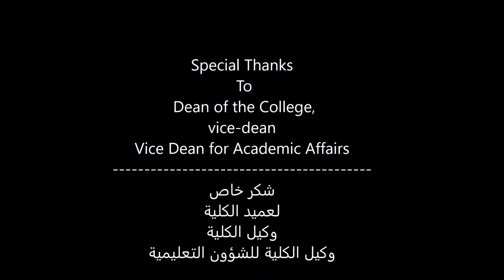Hilton visit to the University College in Aljumum, KSA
On December 12, 2017, Hilton visited the University College in Aljumum, one of Umm Al Qura University Colleges. The visit began with thea welcome from the Dean of the College, vice-dean and the Vice Dean for Academic Affairs.

The College administration expressed their happiness for the fact that the Hilton is the first hospitality companies that are consolidating the relationship with the college for the benefit of students and community.

During the visit, we met the students, showcasing our company and the amazing opportunities in Hilton world. We also distributed gifts to the winners of the Hilton Quiz and ended our visit with a group photo.